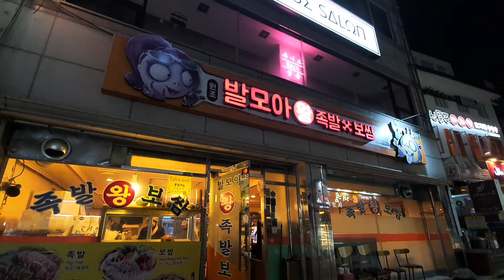발모아왕족발!! 명동 맛집♡ (한글자막)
☆발모아왕족발•보쌈☆

서울 중구 퇴계로20길 15

연회석 완비•포장가능

4호선 명동역 3번 출구 나와서 왼쪽 방향,
퍼시픽 호텔 정면으로 바라보고 왼쪽 골목 약 50m